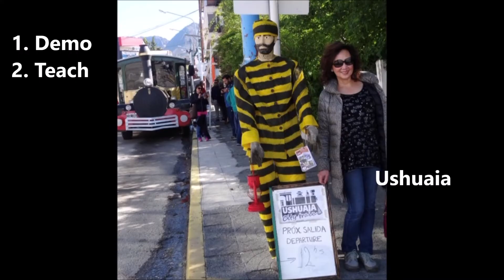Jersey Boys line dance (dance & teach)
Choreographer: Gary Lafferty - August 2020